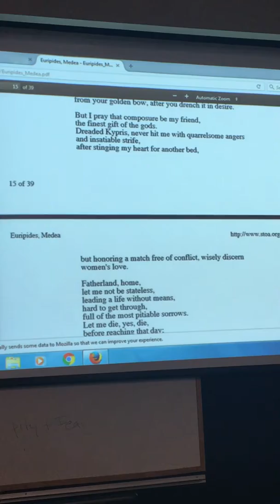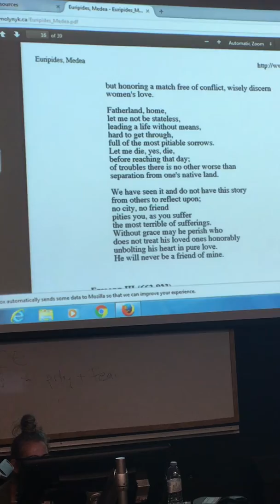Medea 2nd Stasimon Chorus Important